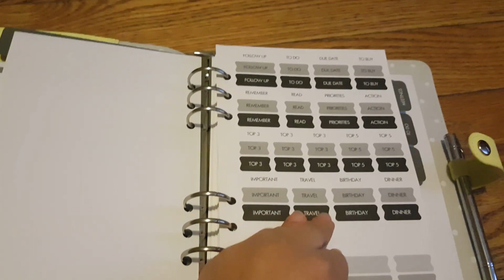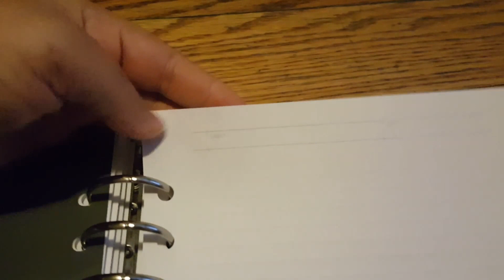Kikki k Unboxing Large Lemon Set